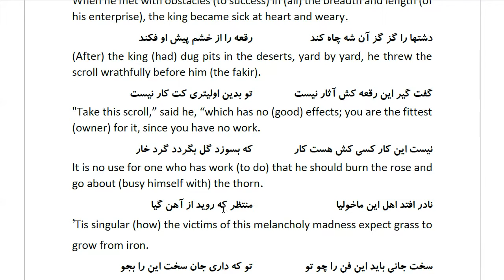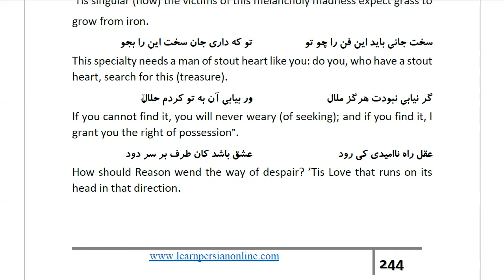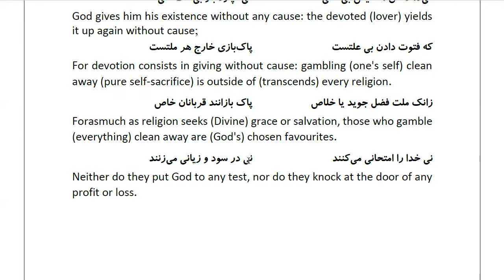Masnawi Rumi: In Farsi with English Translation: Part 901: How the king despaired